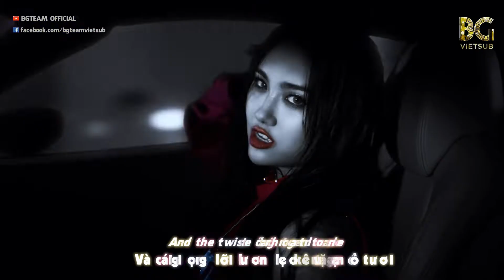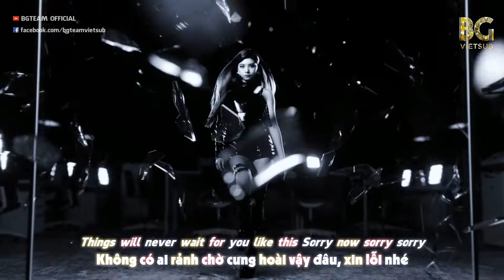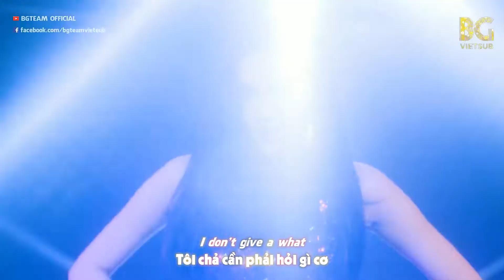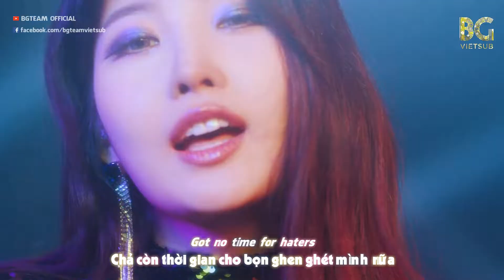[BG TEAM] [Vietsub + Engsub] EVERGLOW - La Di Da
EVERGLOW La Di Da Vietsub EVERGLOW La Di Da Engsub EVERGLOW La Di Da Color Coded Lyrics

• TAGS •
EVERGLOW La Di Da Lyrics
EVERGLOW La Di Da live
EVERGLOW La Di Da MV
EVERGLOW La Di Da Showcase
EVERGLOW La Di Da music video
EVERGLOW La Di Da teaser
EVERGLOW La Di Da 3d 8d audio
EVERGLOW La Di Da english lyrics
EVERGLOW La Di Da english translation
EVERGLOW La Di Da behind the scences
EVERGLOW La Di Da Comeback Stage
EVERGLOW La Di Da Vietsub
EVERGLOW La Di Da Thai sub
EVERGLOW La Di Da Engsub
EVERGLOW La Di Da Color Coded Lyrics